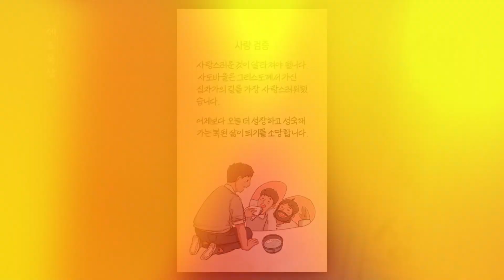세로묵상 - 20 [조나단 에드워즈의 사랑과 그 열매] 사랑 검증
세로묵상 - 20
[조나단 에드워즈의 사랑과 그 열매]  사랑 검증